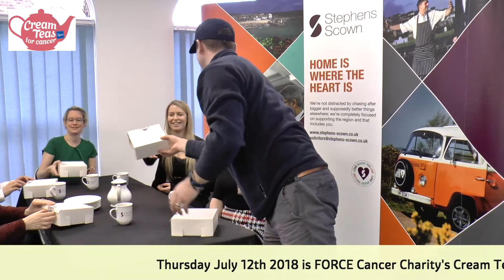FORCE Cream Teas for Cancer on July 12